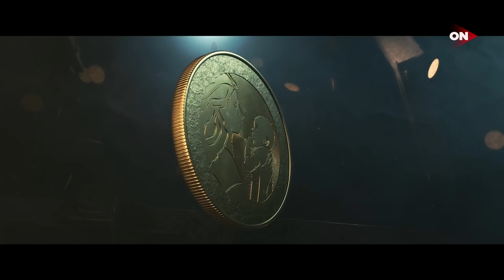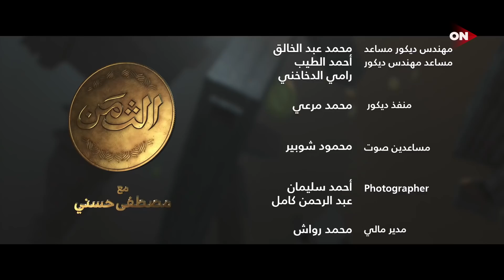الحلقة 14 - ثمن الأمومة - مصطفى حسني - EPS 14- El-Taman - Mustafa Hosny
علشان ولادك يطلعوا أسوياء معندهمش عقد نفسية.. في ثمن لازم تدفعيه!

شاهد ثمن_الامومة الحلقة 14 من